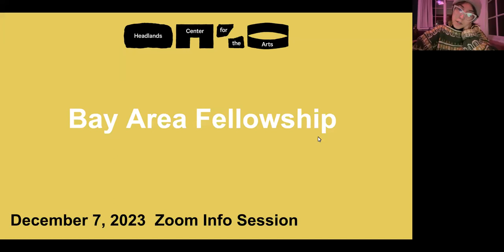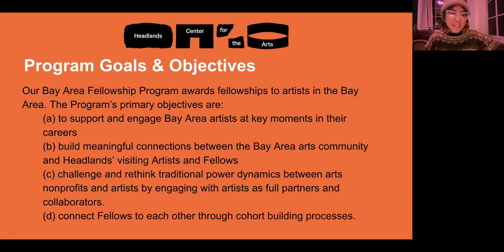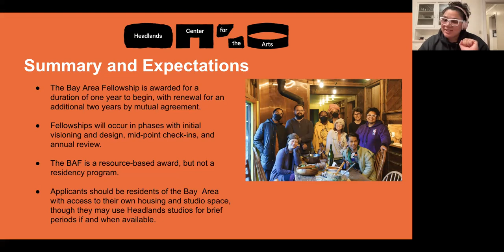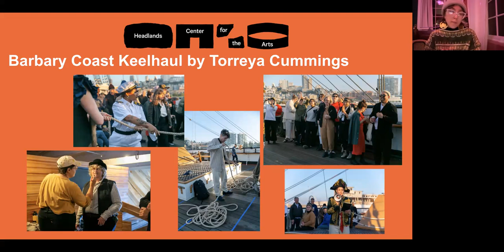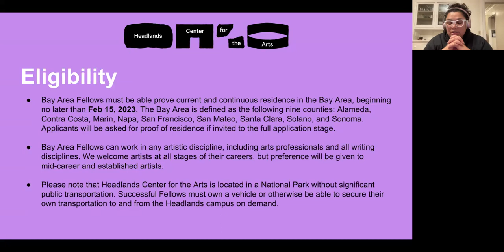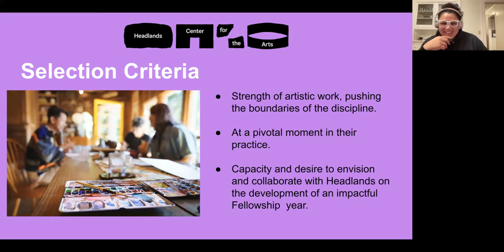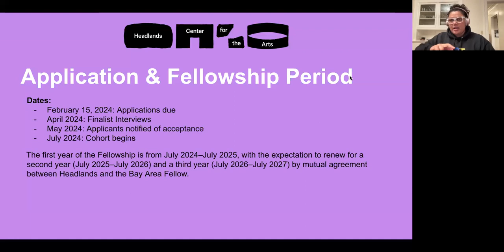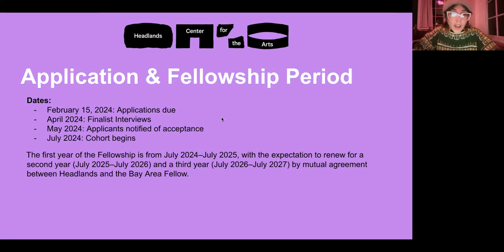Bay Area Fellowship Info Session, December 2023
Learn about our Bay Area Fellowship in this info session.

Application deadline extended to March 15, 2024. Fellowship dates adjusted to begin January 2025.